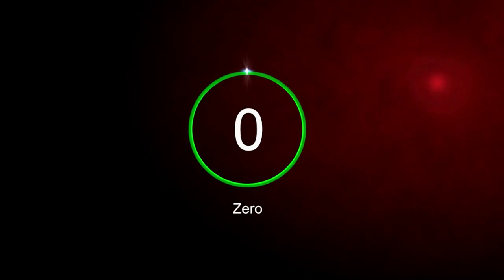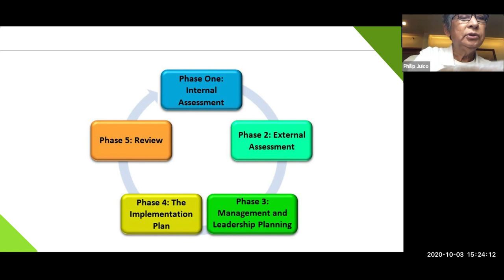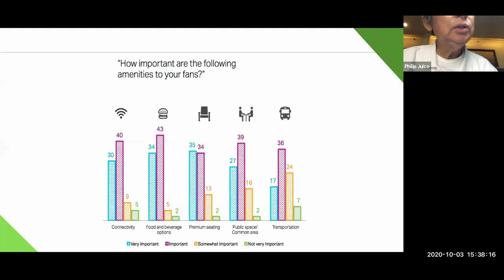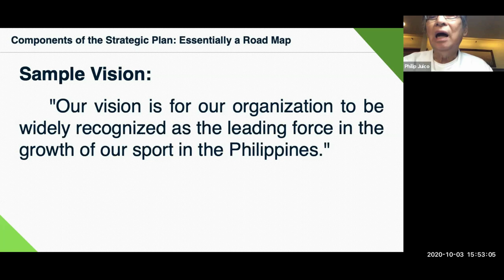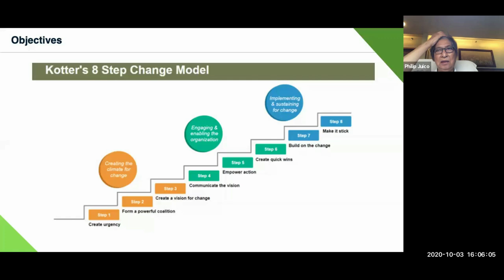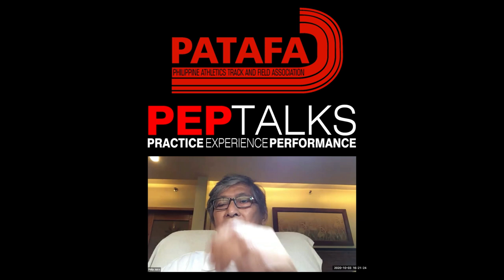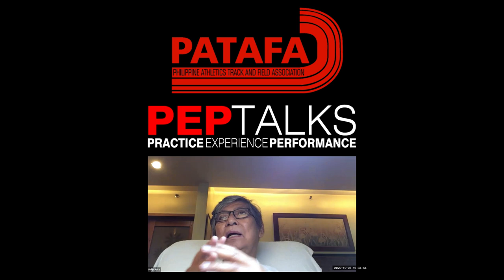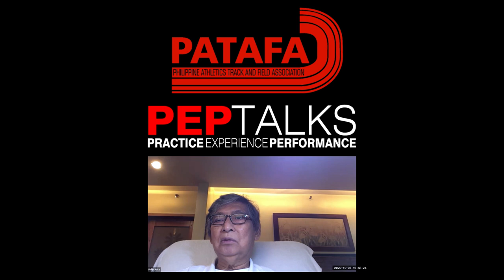PATAFA Peptalks Series 3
MASTER CLASS
ON SPORT MANAGEMENT:
Leading and Evolving
a Sports Organization

DR. PHILIP ELLA JUICO

3 October 2020, 3pm
via Zoom platform